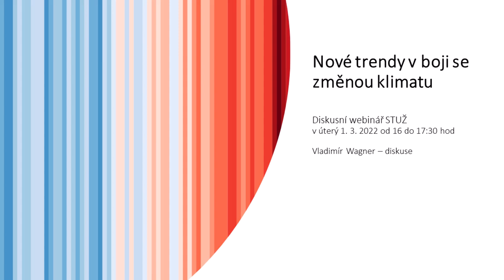Beseda STUŽ - 1. 3. 2022 - Nové trendy v boji se změnou klimatu - Wagner - diskuse